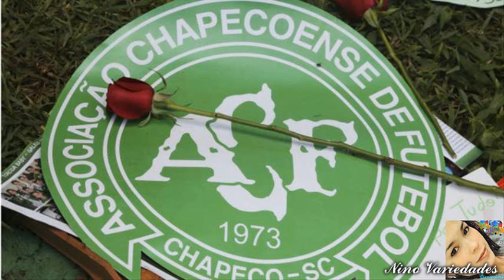Trasladan al arquero Jackson Follmann sobreviviente de chapecoense a Brasil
El portero Jackson Follmann, sobreviviente al accidente aéreo que diezmó al club brasileño de fútbol Chapecoense, viajó hoy a Sao Paulo, tras recibir el aval de la clínica donde estaba internado en Colombia.

"Al mediodía de hoy Jackson Follmann empezó viaje de regreso a Brasil", dijo en rueda de prensa Ferney Rodríguez, director médico del hospital San Vicente Fundación de Rionegro, donde fue atendido tras la tragedia aérea de hace dos semanas en la que murieron 71 personas.

Rodríguez sostuvo que el deportista pidió continuar su proceso de recuperación en la clínica Albert Einstein de Sao Paulo, un aval que recibió tras la revisión de los equipos médicos colombianos y brasileños que lo atendían.

Gracias...